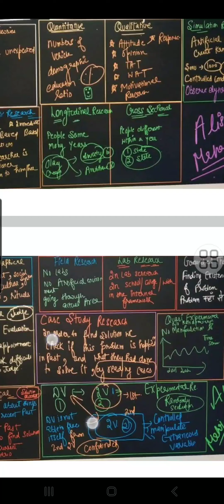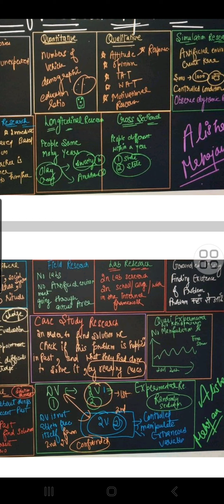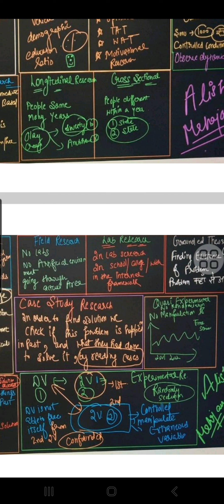Case Study and Experimental Research